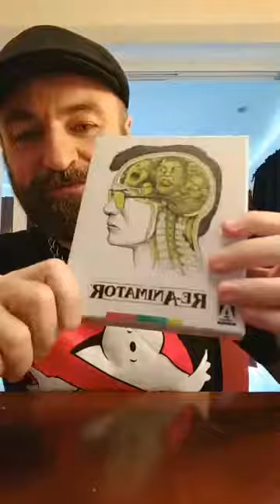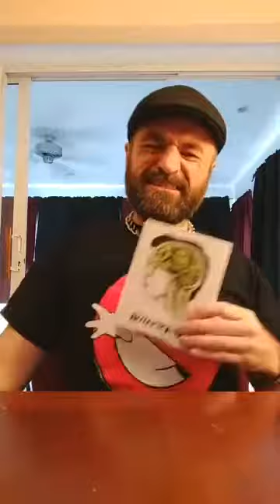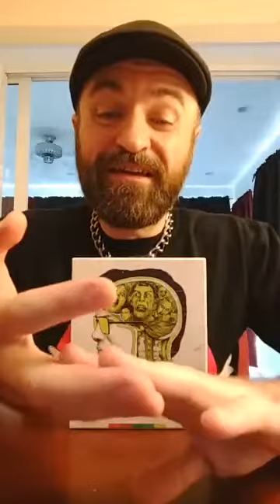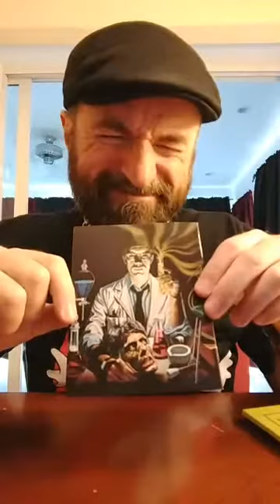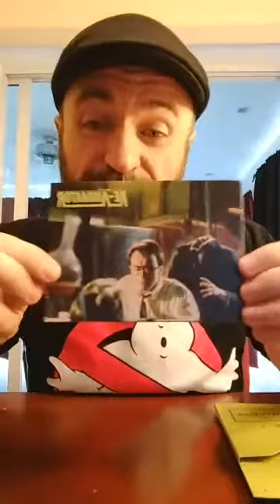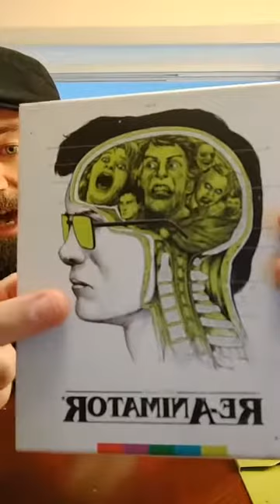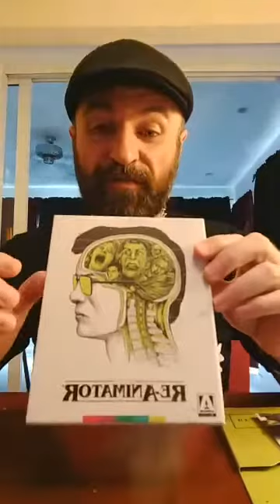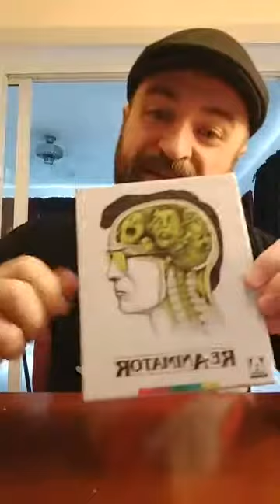Live Arrow Video Blu-ray Review - Re-animator Limited Edition Boxset